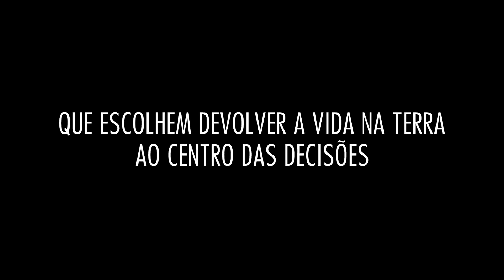Biocêntricos | Trailer Documentário Brasileiro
Através dos olhos e da voz da bióloga Janine Benyus, o longa de não-ficção “Biocêntricos” conduz o espectador por diversos cantos do planeta para revelar o nascimento e os princípios que orientam a biomimética, uma metodologia transdisciplinar de inovação inspirada na natureza. Como um hub conectando saberes, culturas, tecnologias naturais e iniciativas que escolhem a continuidade da vida como premissa de seus projetos, a carismática ativista nos propõe uma agenda comum, uma nova postura e uma ferramenta que está na ponta da lança da ciência contemporânea para enfrentarmos os desafios globais que temos pela frente.

Estreia em 16 de março nos cinemas
Documentário, Natureza
Elenco: Janine Benyus